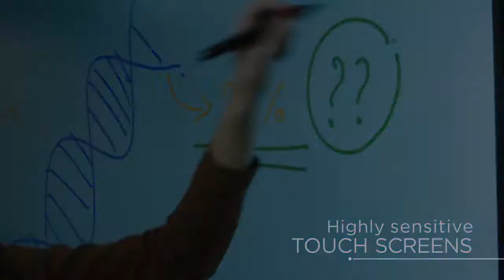Corporate video of NH Hotel Group / NH酒店集團宣傳片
Invested in by the HNA Hospitality Group outside of China in 1976, NH Hotels is a well-known brand in Spain and one of the top three
hotel groups in Europe. At present, it has 363 hotels in 28 countries, providing 57,000 guest rooms and attracting more than 3 million
members. NH Hotels has also established 4 subsidiary hotel brands.

From 2013 to 2014, the HNA Hospitality Group became the largest shareholder of NH Hotels by means of a merger. It is proposed to
introduce the NH Hotels brand to the Chinese market in 2015, mainly serving clients in the medium-to-high-end hotel segment.